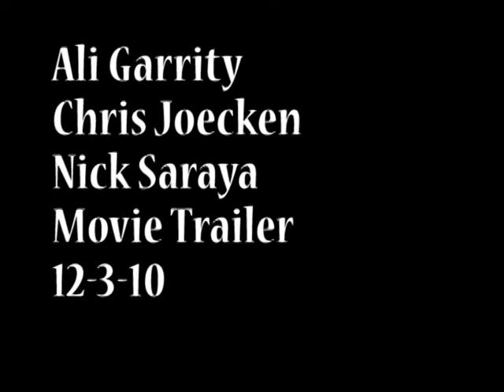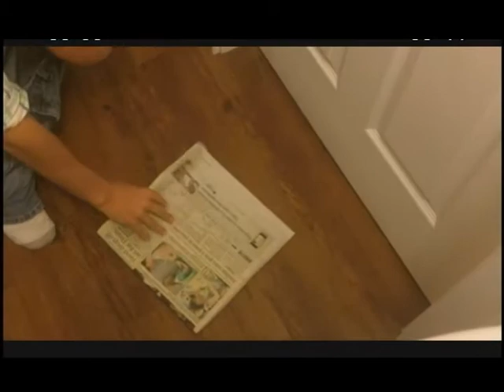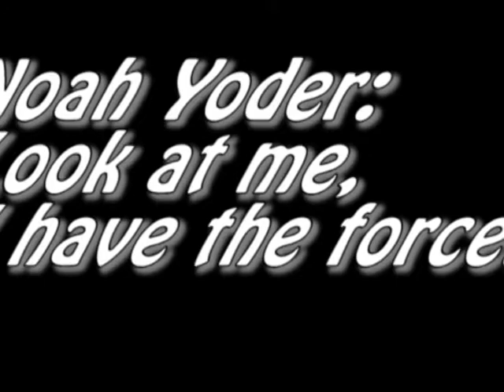Nick Chris Ali